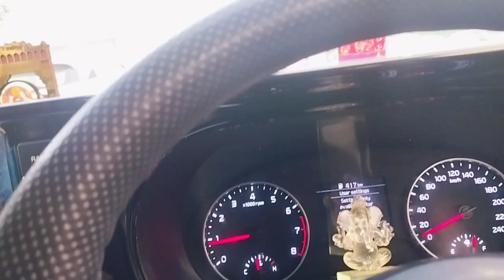Apne plot Par hum Kaafi Din Baad Gaye🏠😊 ll#vlogs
guys today we had gone to our plot which was bought 5year ago

Thanks 🙏🙏🙏